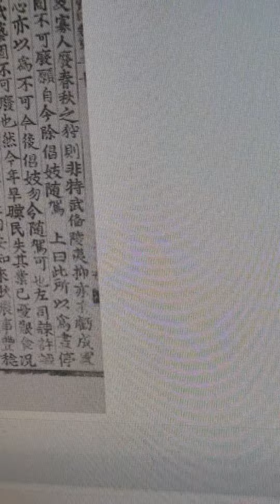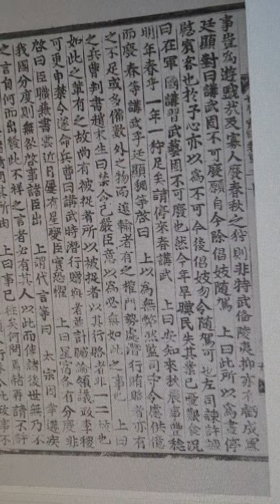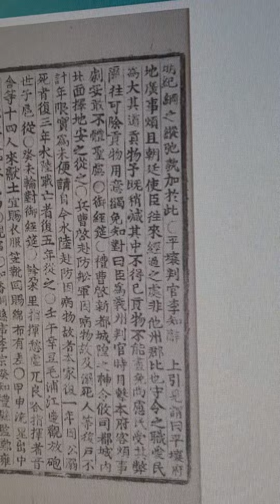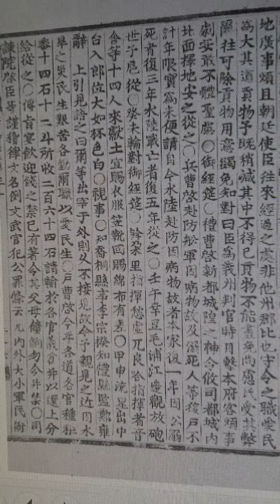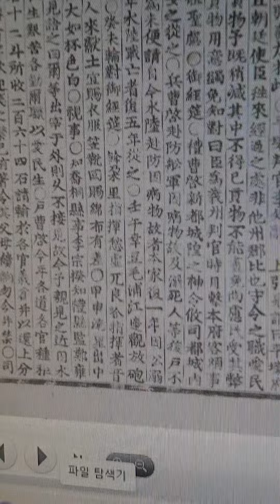무작정 실록 읽기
세종실록 권30  7년 12월 신사조